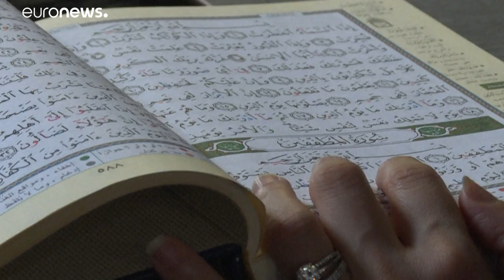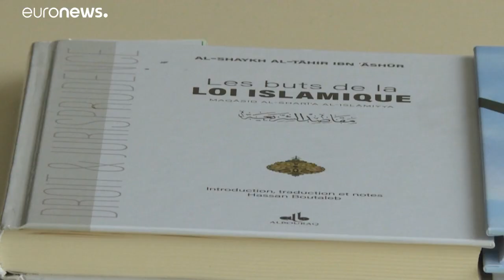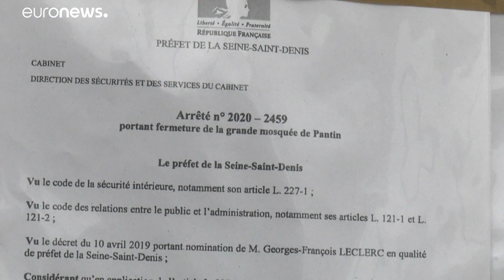Loi "séparatisme" : pourquoi la laïcité à la française n'est pas toujours comprise à l'étranger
En France, le projet de loi contre le "séparatisme" doit être voté ce mardi à l'Assemblée. Que contient-il ? Pourquoi est-il décrié et pas toujours compris à l'étranger ? Euronews fait le point.